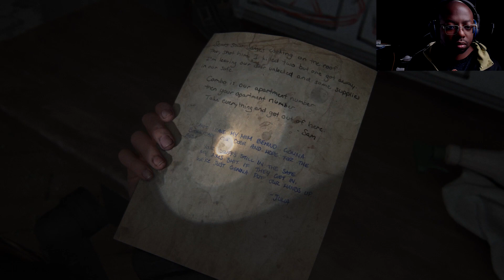The Last of Us Part II Walkthrough Part 22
Abby, with stirring sense of responsibility, backtracks on her previous journey to locate Lev and a wounded Yara who is suffering from infection. Mel doesn't quite have the tools necessary to remove Yara's infected forearm so it is now up to Lev and Abby to go to the hospital to obtain the supplies to save her life.